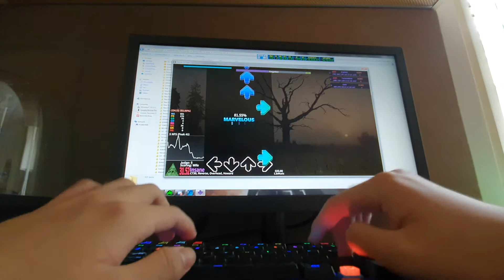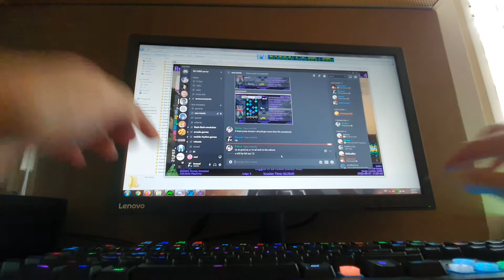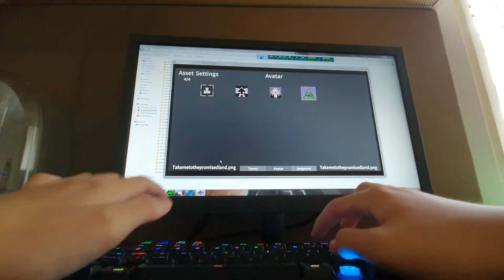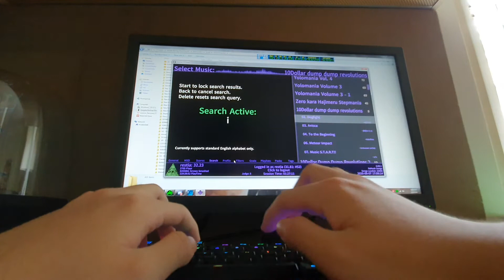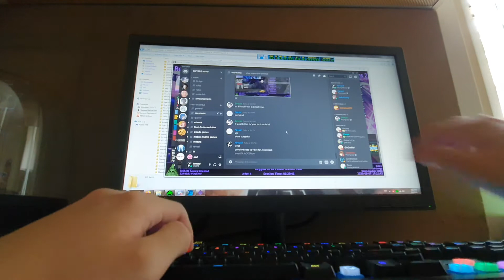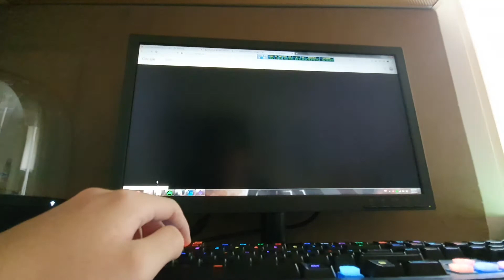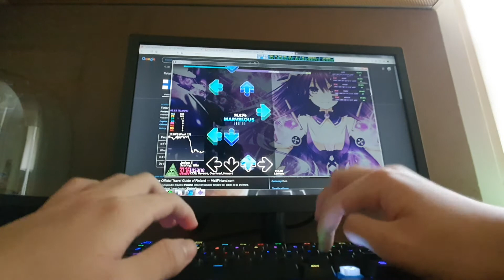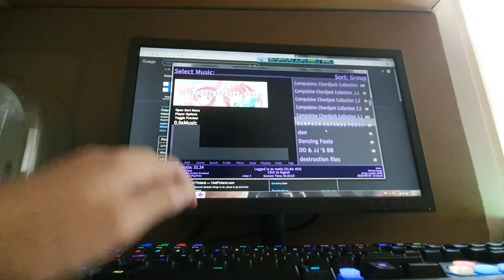Installation .9 AA!!